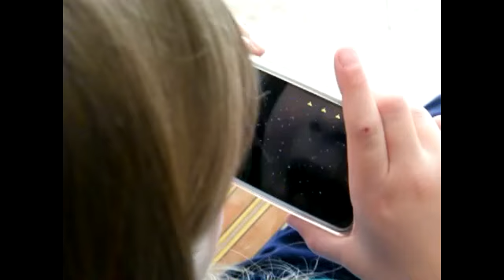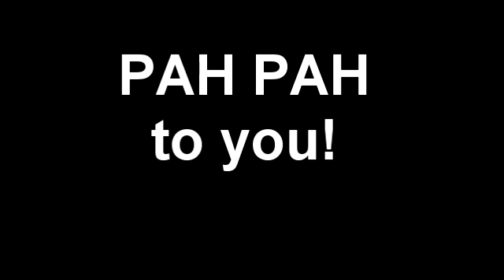MJ vs PAH! Sound Activated iPhone Game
Pah! is the first ever sound activated iPhone game